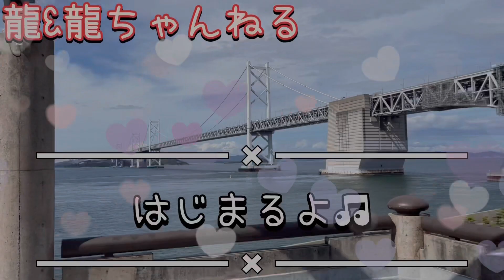りゅう君6歳になりました🐶5月15日がお誕生日でした🎂ケーキ食べたよ🎵 龍『りゅう』&龍『たつ』ちゃんねる★ポメラニアン『りゅう』・トイプードル『たつ』多頭飼いYouTube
5月15日にりゅう君は6歳になりました🐶
歳をとるのは早いですね💦

たくさんのおやつをプレゼント🎁
たつ君とケーキも分けて食べました✨

これからもたくさん遊ぼうね❤️

良かったらちゃんねる登録お願いします🎉

ポメラニアンの自己紹介
名前　龍『りゅう』
毛色　オレンジ
性別　オス
性格　おとなしい
生まれた場所　兵庫県
出会った日　2017年11月18日
体重　3.9キロ
好きな食べ物　いちご
嫌いな食べ物　きゅうり
好きなもの　スマイルエッグ
嫌いなもの　歯磨き

トイプードルの自己紹介
名前　龍『たつ』
毛色　レッド
性別　オス
性格　甘えん坊
生まれた場所
出会った日　2022年8月7日
体重　3.9キロ
好きな食べ物
嫌いな食べ物
好きなもの
嫌いなもの

【FLASH☆BEAT】